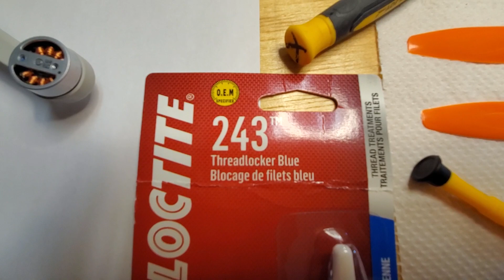DJI Mini 2SE check each bolt and lock bolts 243 Threadlocker Blue